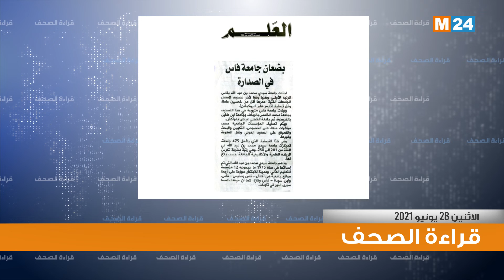قراءة في أبرز عناوين الصحف اليومية الوطنية